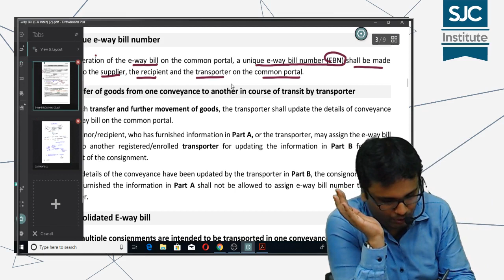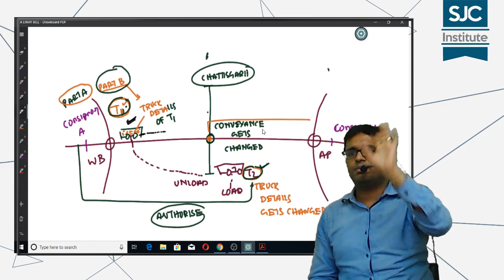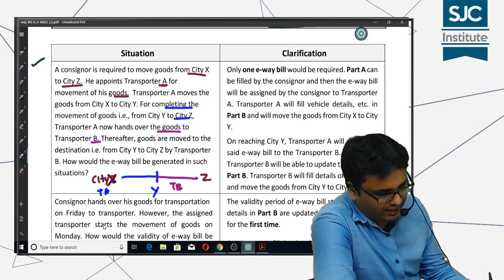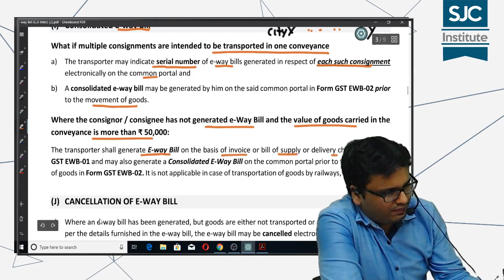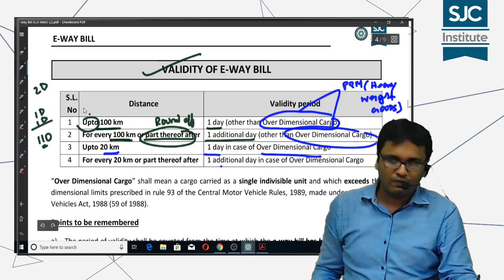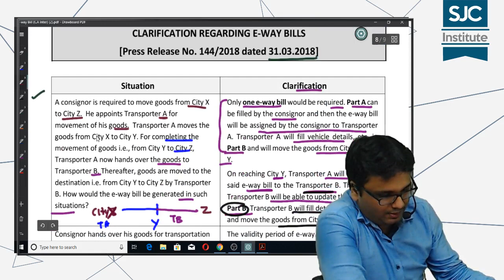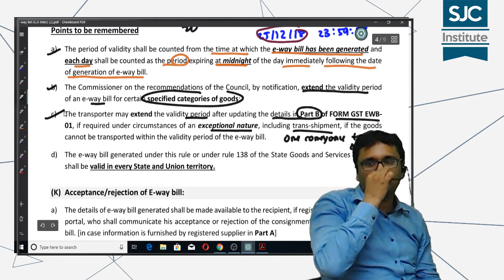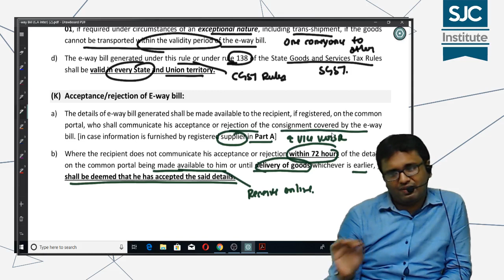E-way Bill Part 2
Click on this link to download study notes pdf for Eway Bill